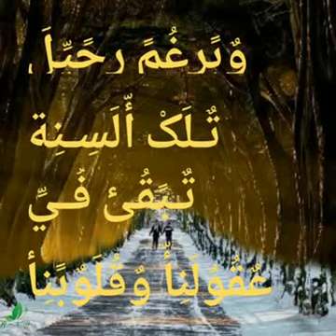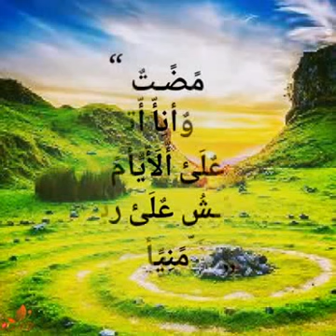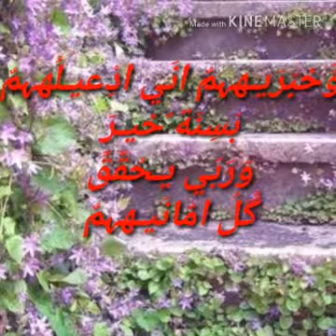أجمل تهنئة بالعام الجديد2019 أعوام تمضي والدنيا أسفار نتأمل فيها تحقيق الأحلام سنة سعيدة وعيد مبارك❤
اعوام تمضي والدنيا اسفار نتامل فيها ونتمنى تحقيق الاحلام والامنيات الجميلة
كل عام وانتم بخير احبائي
سنوات تمضي واجمل مافيها اللقاء واصعب مافيها الفراق ياربي اجمعنا بأحبائنا واصدقائنا
كل عام وانتم الحب والخير والبركة
وانشالله كل توقعات الابراج والامنيات 2019
تتحقق وتزدهر السنة بالافراح والمناسبات السعيدة
الموسيقى جميلة وحالمة مع
الموسيقي المحبوب .احمد كوتش التركي
اغاني وموسيقى تركية جميلة.

عيد 2019,
اغاني عيد 2019,
شيلات العيد 2019,
شيلة عيد 2019,
اغاني ع عيد 2019,
مواليد 2019 عيد الغدير,
عيد مطير 2019,
عيد ميلاد حبيبي 2019,
عيد ميلادك 2019,
عيد مبارك 2019,
العيد 2019,
شيلة العيد 2019,
اغاني العيد 2019,
معزوفات العيد 2019,
مزمار العيد 2019,
افلام العيد 2019,
معزوفة العيد 2019,
شيلات العيد 2019 حماسيه,
مهرجانات العيد 2019,
عيد كرسمس 2019,
اغاني على عيد 2019,
عيد زواج 2019,
عيد رمضان 2019,
حلويات عيد 2019,
عيد وسعيد جديد 2019,

عيد الام 2019,
اعياد 2019,
اعياد ميلاد 2019
احتفالات مع نور الزين وحسام الرسام